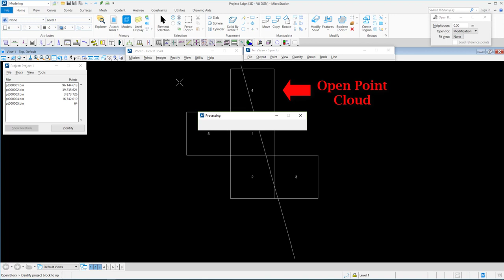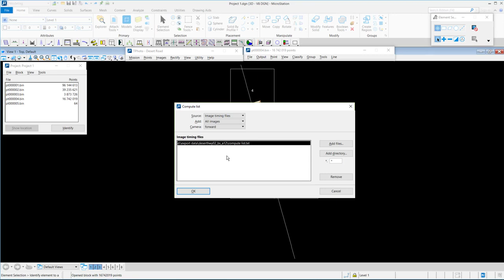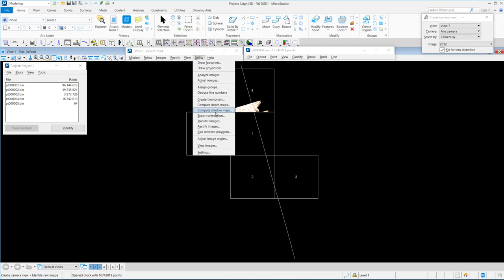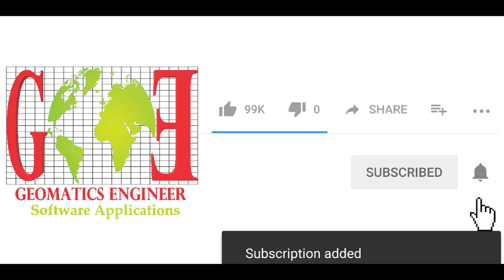LiDAR Applications, MMS, Import Images to the project (Compute List) by using TerraPhoto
import images list into project by using MicroStation and TerraSolid software ( compute list )
point cloud
lidar
mms
new technologies
microstation
terrasolid
terrascan